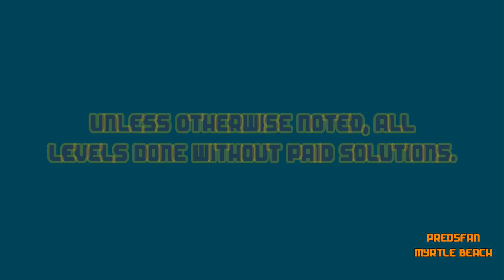Dig This! INSANE 40-15 Solve! HD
Alternate solve.

:o)

After you click the link sinply enter the word INSANE in the search box and hit Enter..

Dig This! Elements:
Spin Rod
Spin Wheel
Spin Board
Bounce Pad
Bounce Pin
Power Chute
Spike Ball
Spike Bar
Pink Ball
Matrix
Box
Rock
Balloon
Hammers
Pink Rubber

Dig This! Strategy:
Spiral Capture
Ball Spin
Ball Blocking
Box Pinching
Ball Notching
Bomb Creeping
Box Ball Tilting
Rebound
Bounce Pad Side Push
Matrix Pad
Top Shelf
Power Chute Vacuum Assist
Cup Notching
Shelf Bypass
Deflection
Around the Corner
Cycle
Notch Capture
Balloon Notching
Ball Channel
Hide a Ball
Cycle Trap
Balloon Anchor